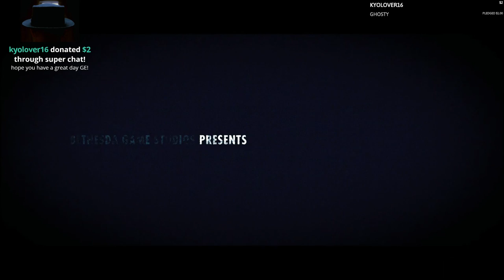First Look | Fallout 76 | Beta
Fallout 76 | First Look Beta

►Classic Font ►Aris4000 ►Lost Soul ►KCee  ►AlastorDB ►JabbersJ68 ►Forrr ►Hunter Green ►Wildcat ►Aaron Alford ►Grimmsobek ►Drayus ►Purple Princess ►Neverdaunt ►Screwygirl ►Dargeth ►Robbin Quesenberry ►DementedCaver ►Jasmarie ►noahphense ►Sharlene Brown ►Corey Nelson ►Dr. Robert J. Hogan ►Max Pitbull ►Janette L. Yates ►WordNinja ►jefferstb481 ►Dana Rippey ►Dumar1369 ►JoAnn ►AlastorDB ►Hallirune ►weed00420 ►Edward Cannon ►Blitzcasualty ►Peter Soski ►John Hindmarsh ►egypshun03

►Cross & Wolfhandler ►Selebear ►Brendan Brown ►Eon Davidson ►Adam Flickinger ►Fletch Slade ►DapperDan ►Paulina Bober ►DoomQc89 ►Cliffypoo11 ►DreadPirateDuo ►Jeremy Crow ►Chance Walker ►Suhail Al Hashemi ►Ohnocoho ►Steve Chambers ►Richard Kyle ►TWD213 Zombie Slaughter ►Jeremy Uhrig ►Charmaine Mclauren ►Darren Carter ►Youngnetsrik Gaming ►Rawgage

►dattat ►hapykrakhed ►Hailey Morgan ►Shadowsneak ►Branden N Izzy ►Chad McDaniel ►Vynarcyon ►Groundstain ►Minikkip ►Frode Holgaard ►Donald Roscoe ►John Cabel ►MoonSong ►Adrianne ►Vixen ►Lil Muffin ►Death72 ►Peter Kelly ►Chris Banks ►DeAthDonKeY ►Seth (Questlove or Bull Shark Seth) ►R8zor ►Pascale Roth ►Andi Koehn ►Seth ►ascareg ►Kordoro ►Treacherous Cretin ►Captain Rez ►Taco ►GreyWolfe ►Tanya Tee-boon ►Comic Book Bob ►Athalus ►Steven Steinbach ►Laura Moes ►noel carroll ►Emma ►Cynthia ►Crimix ►Jeremy Davis ►William Wells ►D3al3r ►Casper ►Wolfie_03 ►bish1979 ►Julian Fairhurst ►Tyree Barbee ►MARK MONTGOMERY ►Dapitbull ►Mordman ►Kira Mills ►GforceX ►Angelia Goode ►Chirpy84 ►Lea Sheppard ►Dylan Spence ►ButtorKnife ►Doug Simpson ►paulrichards2013 ►Vesuvius Creations ►Pamfi ►Justpurple Gaming ►メシュア ►Lacey miller ►Joe Domenchini ►Sassymama ►Amy ►Mariko Ralph ►Maria McCoy ►Joe Schaut ►Elzie ►Persnickety Picker ►Cal123 ►Grumpybaer ►Necrospecter ►Spooky ►Nerdy ►Ruth Wilson